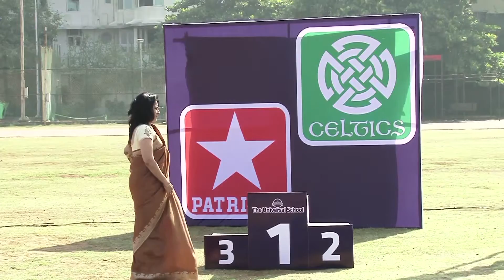37 UST Sports Day 2015-16 Prize Distribution Age 12 & 14 below race